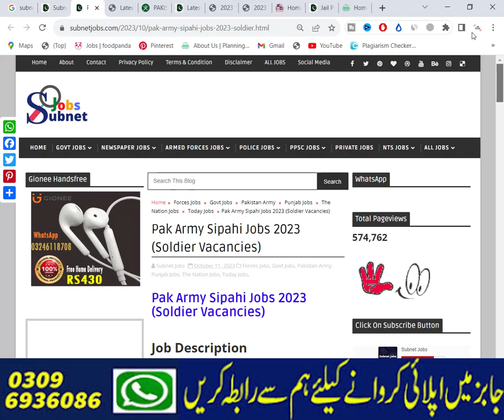Pak Army Sipahi Jobs 2023 Latest | Pakistan Army Soldier Jobs Vacancies 2023 | New Pak Army Jobs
Today In this latest video, I'll tell you about ( Pak Army Sipahi Jobs 2023 Latest | Pakistan Army Soldier Jobs Vacancies 2023 | New Pak Army Jobs   ) if you want to Apply in these latest jobs, so I'll complete this job update video for you. So let's get started...😉😉😉

About This Video-👇👇👇
Pakistan army soldier jobs 2023 has been recently announced in the advertisement of The Duniya Newspaper by the Government of Pakistan. Applications from eligible people are invited through the prescribed application from. In these Latest Pak army sipahi jobs 2023 the eligible candidates from their respective regions can apply through the organization-defined process and can get these latest Jobs in Pakistan 2023 after the full recruitment process.

_________________🔴 Jobs Link 🔴 _________________

_____________🔴 WhatsApp Group 🔴 ______________

Your Queries🔴 :-
pak army sipahi jobs 2023
new pak army sipahi jobs 2023
sipahi jobs 2023
pak army soldier jobs 2023
soldier jobs 2023

Jobs Topic Cover:👇👇👇
- pakistan ranger
- teacher vacancy
- accounting jobs
- ppsc upcoming jobs
- pakistanjobsbank
- Navy jobs
- Government Jobs

_________________🔴 SOCIAL LINKS🔴 __________________